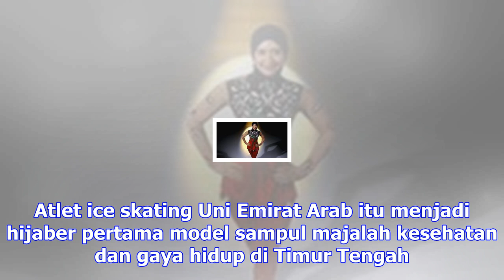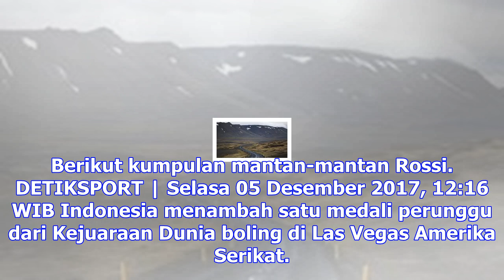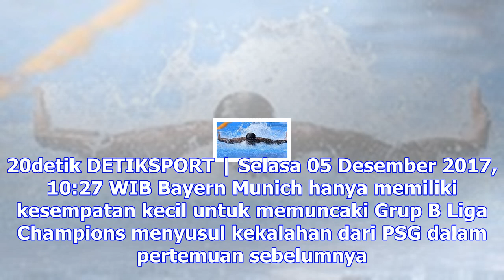Jk harap test event renang jadi tolok ukur kesiapan indonesia hadapi asian games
DETIKSPORT | Selasa 05 Desember 2017, 22:28 WIB Menpora Imam Nahrawi akan segera memanggil KONI, ter...